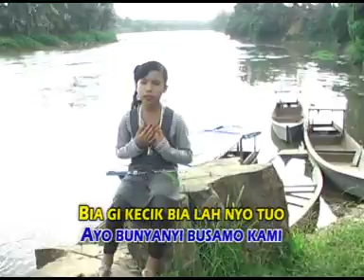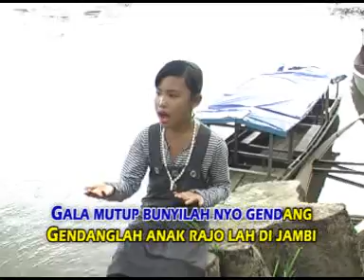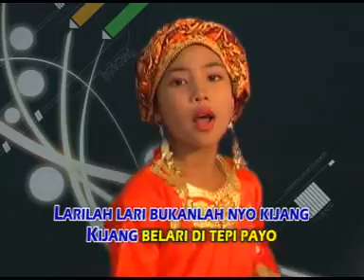Batang Hari - Bella (Official Music Video)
New Album 2009
Produksi : Ria Music Bangko
Publikasi Digital : MinangMedia Pro